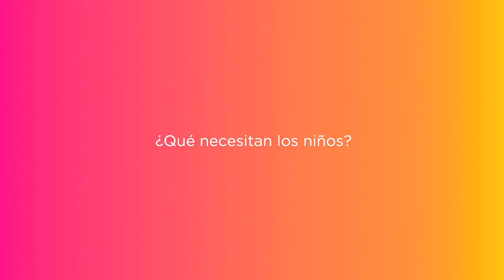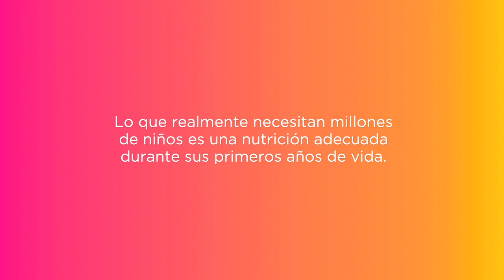Qué necesitan los niños - Dani Mateo - Acción contra el Hambre